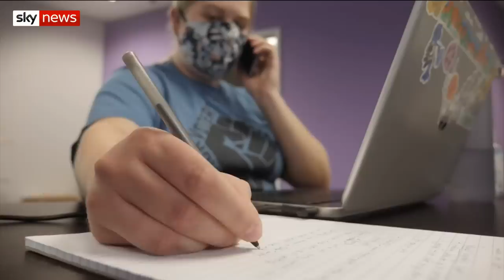US 2020: Long lines form as North Carolina begins early voting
Early voting in North Carolina begun with long lines forming as the state appears to be a key battle between President Trump and his challenger Joe Biden.

North Carolina is a key swing state that was won in 2016 that allowed the Republicans take the White House.

The President is not without his supporters four years on, but there are also voters keen to see a change of person and tone.

and download our apps